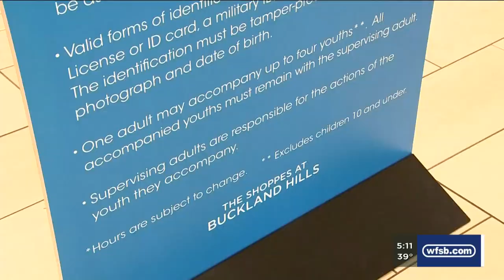VIDEO: Mandatory curfews implemented at two CT malls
Two local shopping malls are implementing mandatory curfews this holiday season.